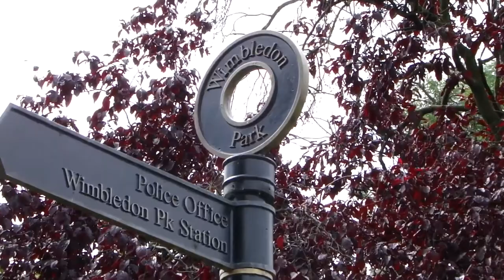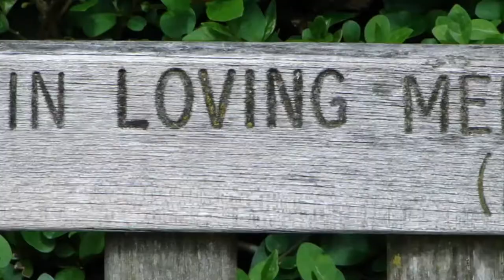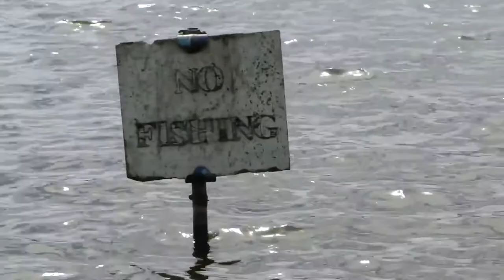LONDON PARKS: Wimbledon Park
Wimbledon Park is the name of an urban park in Wimbledon and also of the suburb south and east of the park and the Wimbledon Park tube station. The park itself is 27 hectares (67 acres) in area.

The All England Lawn Tennis and Croquet Club is immediately to the west of the park. Wimbledon Park is not part of Wimbledon Common, which is situated further to the west up the hill.

The modern park was purchased by the Borough of Wimbledon just before the First World War and is, with its ornamental lake, the grounds of the Wimbledon Club and Wimbledon Golf Course, the only remnant of the former, larger park.

Late in the 20th century the London Borough of Merton sold on the Golf Course to the All England Lawn Tennis and Croquet Club, leaving just the public park and the lake in its ownership. Along the park's northern edge lies Horse Close wood, a small patch of old planted woodland, largely consisting of Ash and Oak.

Wimbledon Park was added to the English Heritage (now Historic England) register of historic parks and gardens in 1987.

A new children's water play area was opened in 2007, named the Elisabeth Pool in memory of a local child.

The London Underground District line runs to the east of the Park between Southfields tube station and Wimbledon Park station.

Wimbledon Park is home to a wide range of leisure facilities including tennis courts, a bowls pavilion, beach volleyball court and an outdoor and Watersports centre which offer a huge range of activities such as Sailing, Kayaking and Canoeing on the large lake which is park of the park.

The park also contains an athletics stadium with 400m track.

Every November a large fireworks display takes place in Wimbledon Park, organised by Merton Council it is one of the largest and most popular shows in London.